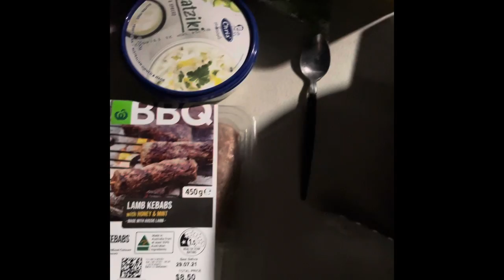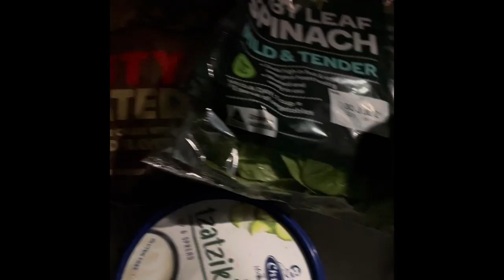Notch point to Mackay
Well it was sadly time to pack up at notch point and keep on going off to Mackay Qld.
I did manage to completely embarrass myself at notch point by struggling worse then I ever have getting the swag on the roof! After wrestling it for 15 minutes thinking I’d gone unseen I had someone come over and offer me a hand lol, so was getting watched the whole time.
Then I successfully got bogged in the campsite haha.
Got on the road, Shazza the 60 was running like a dream again. I was a lot closer to Mackay then I realised which was a shame because I would have stayed another night and notch point had I realised. Not to worry because I needed food anyway.
Did some shopping, arrived at Mackay and was all set for the mechanic in the morning that I needed to have my gear box looked at to get to the bottom of an 8 year mystery noise.
Saw a cool little, home made, remote control, steam boat down at the lake in the caravan park, discovered that the last mechanic had left my bash plate off, not ideal when heading to cape York, and got into roofy mode with a cook up for you all to enjoy.
For pics as well be sure to check out my Facebook